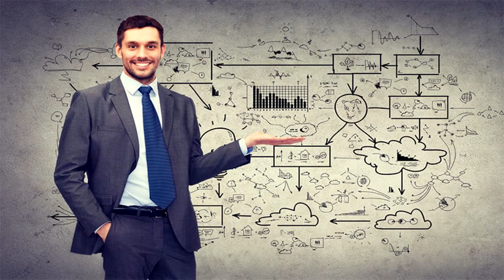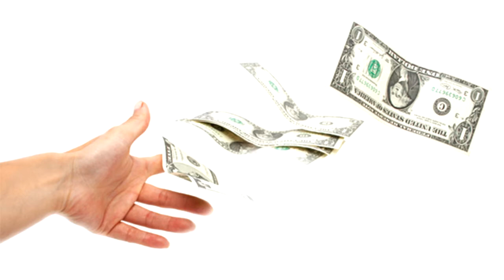បណ្តាំអ្នកម្តាយ - Bandam Mday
លោកតា លោកយាយ ពុកម៉ែបងប្អូនដែលជាជនជាតិខ្មែរនៅ​លើ​សកលលោក​ទាំងមូល ចូរសាកល្បង​ស្តាប់ ឬអាន កំណាព្យមួយបទ​ដែលមាន​ចំណងជើងថា បណ្តាំអ្នកម្តាយ។ បទនេះតែងបែបបទ ភុជង្គលីលា ដែលជាច្បាប់ស្រីកាលពីសម័យមុន។ ខ្ញុំបាទ ផ្លុង រ៉េត មិន​មែនជាបណ្ឌិត ឬអ្នកចេះខ្ពង់ខ្ពស់ផ្នែកអក្សរសាស្ត្រខ្មែរនៅទេ តែខ្ញុំស្រលាញ់អក្សរសាស្ត្រខ្មែរ ជាពិសេសចូលចិត្តតែងបទកំពាណ្យ ពេល​នៅពេលទំនេរ។ ខ្ញុំក៏សុំខន្តីអភ័យ